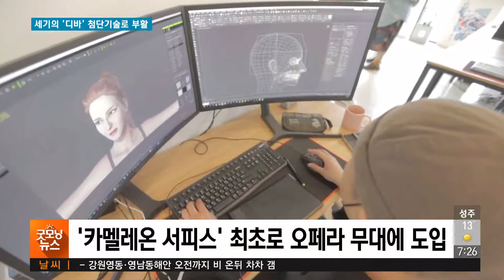세기의 ‘디바’ 첨단기술로 부활 191023 [TBC-띠비띠]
최첨단 기술로 '디바'가 부활하다니..!